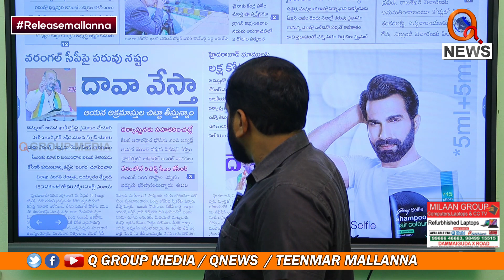ప్రజల్లో నమ్మకాన్ని పోగొట్టుకున్నడు savejournalism | Teenmarmallanna Arrest | Qnews